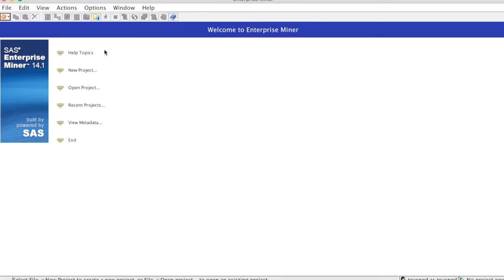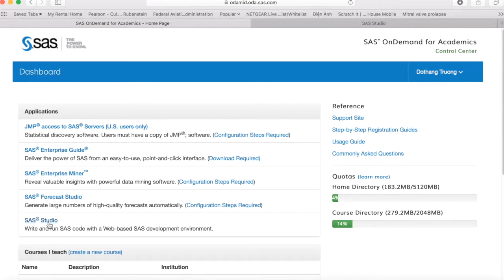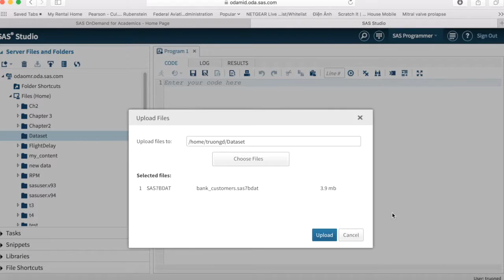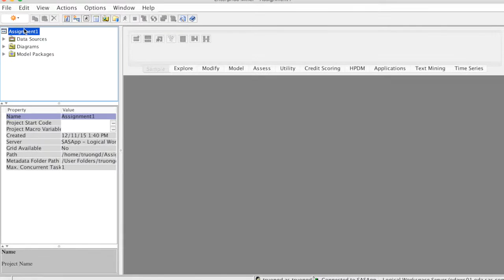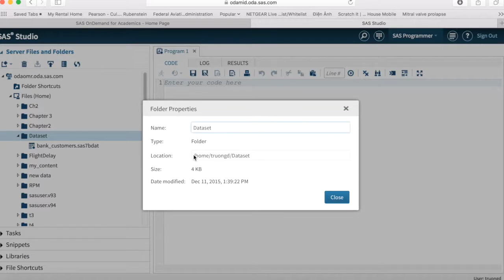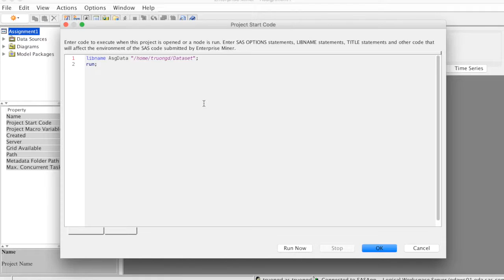SAS Upload Files to Server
How to upload files to SAS server using SAS Studio?